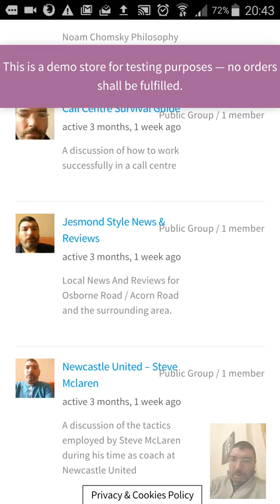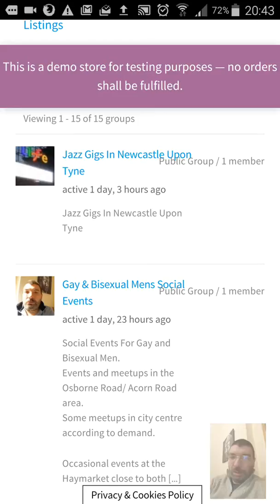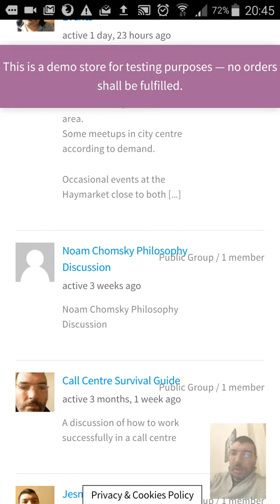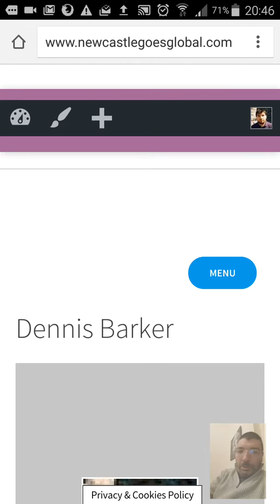Call Centre Survival Guide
Inspired Outsourcing NHS Business Services Capita Teleperformance